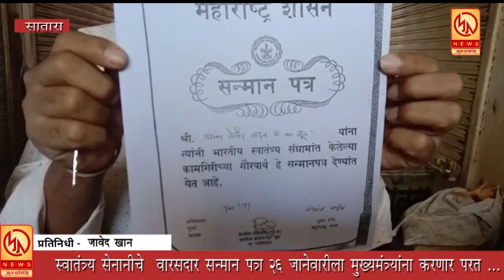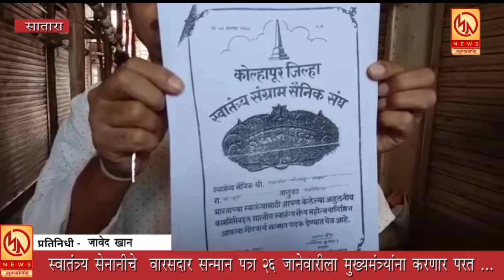स्वातंत्र्य सेनानींचे वारसदार करणार सन्मानपत्र २६ जानेवारीला मुख्यमंत्र्यांना परत ...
स्वातंत्र्य सेनानींचे वारसदार करणार सन्मानपत्र २६ जानेवारीला मुख्यमंत्र्यांना परत  ... आपण पहात आहात मुक्तागिरी न्यूज ... रोजच्या ताज्या घडामोडी पाहण्यासाठी आजच लाईक करा शेअर करा आणि सबस्क्राईब करा फक्त मुक्तागिरी न्यूज ... बेल आयकॉनवर क्लिक करायला विसरू नका ... प्रतिनिधी - जावेद खान सातारा ...